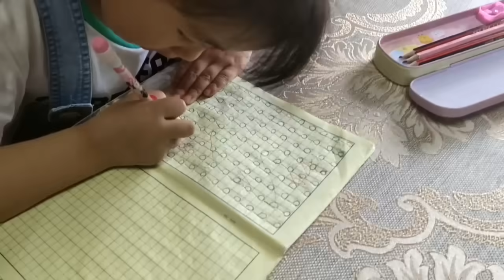这是一个旧视频的合集，记录了胖哥回家之前每天的日常。【小杜生活日记】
所有食材的获取均符合法律和道德标准。" 0:00 小杜和女儿们的早晨
7:03 小杜和彤彤的晚餐
13:07 去妈妈家蹭饭，大妹一句话小杜陷入沉思...
80后宝妈，爱家庭，爱生活。记录分亨生活日常。
想看小杜的日常就认准【小杜生活日记】吧~